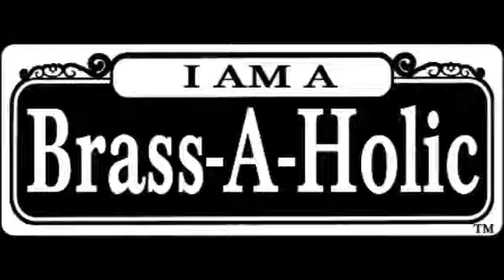Happy Birthday Hallelujah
Happy Birthday from the Brass-A-Holics!